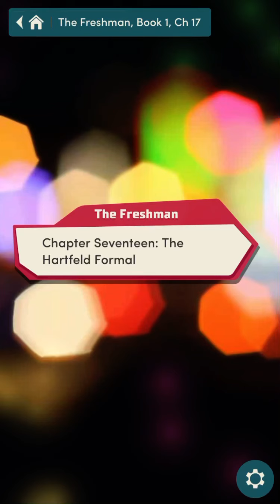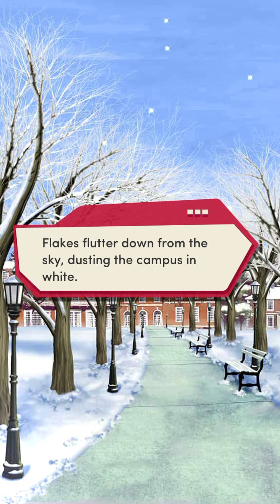The Freshman Book 1 Chapter 17: The Dance 💃⭐️ (Diamonds Used) 💎 Kaitlyn Path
It’s time for the Hartfeld Formal